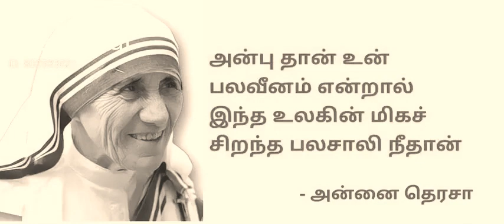Annai therasa varigal